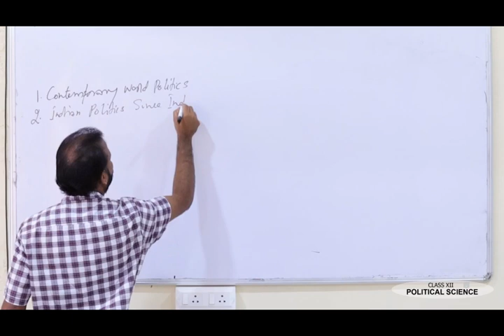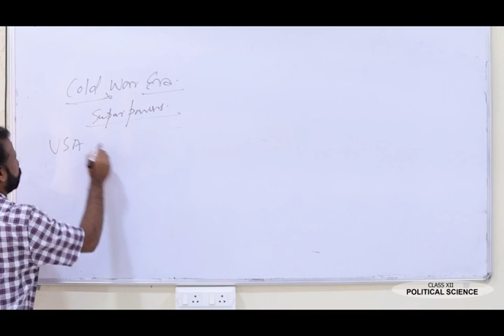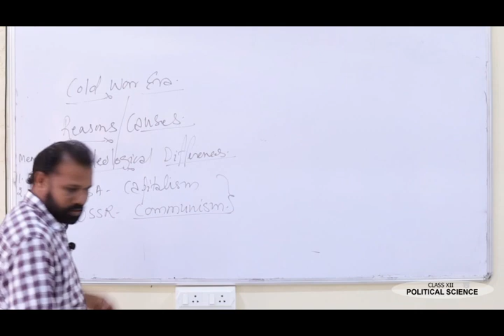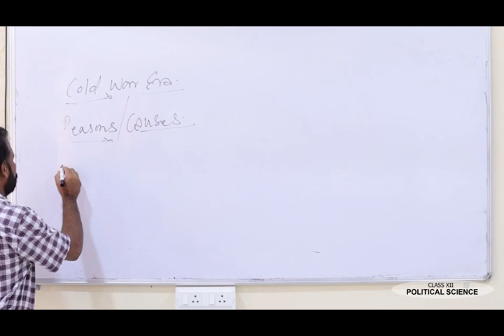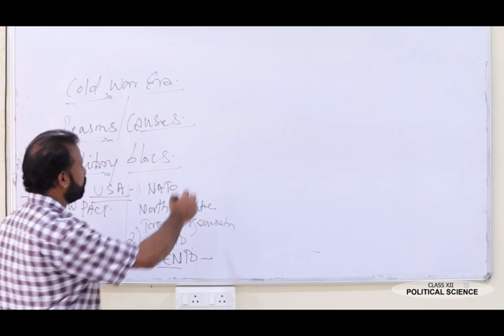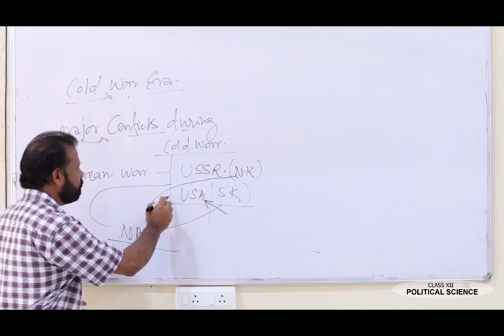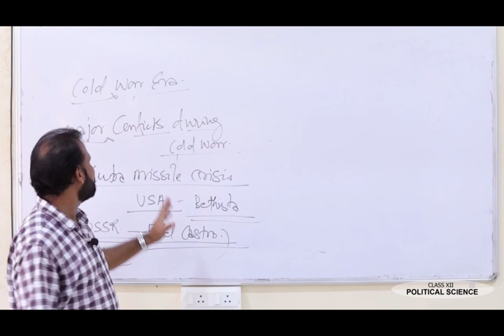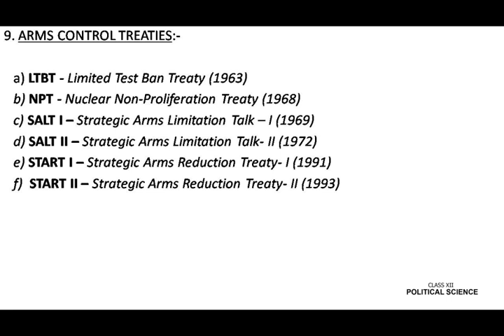Class 12_Political Science_Contemporary Worls Politics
By S.P Nair